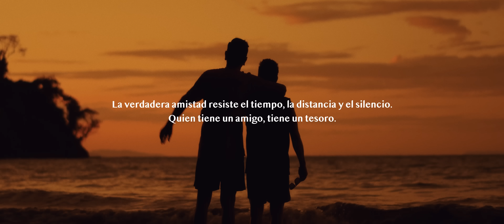Martín Ricca, Ivanko - Cafecíto (Official Video)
Music Producers: SIETTO, SoloFaddy
Songwriters: Christopher Rodriguez Salazar, Martin Ricca, Luis Diego Ivankovich
Mix: SoloFaddy
Master: Lakambra
Video Director: Balto